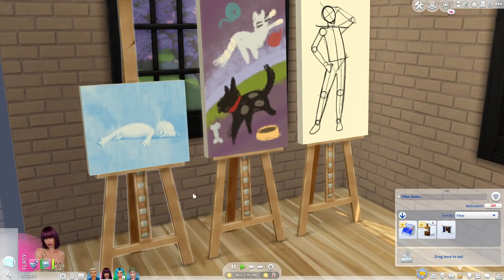AU FĂCUT MARE PETRECERE de 💥 ZIUA LOR! S-AU ÎNSCRIS TOȚI LA FACULTATE!🥂